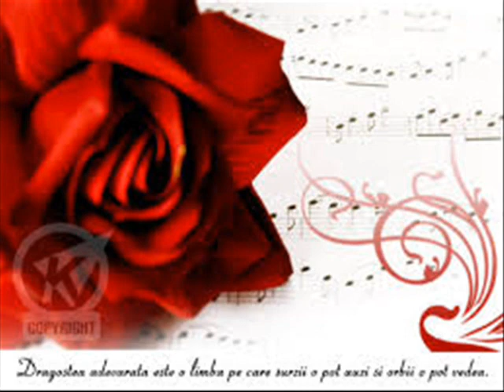Dansez cu tine! Bogdan Popescu Vilceanu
Dansez cu tine.